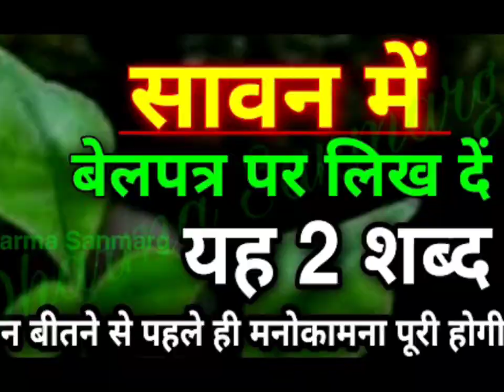सावन में बेलपत्र पर लिख दें यह 2 शब्द, सावन खत्म होने के पहले ही मनोकामना पूरी होगी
में बेलपत्र पर लिख दें यह 2 शब्द, सावन खत्म होने के पहले ही मनोकामना पूरी होगी